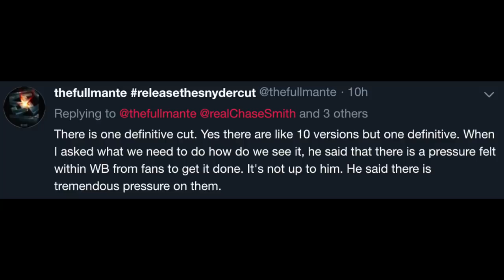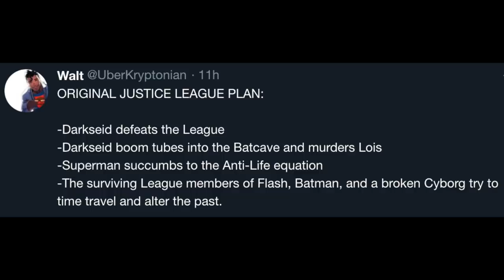Zack Snyder Reveals Original Justice League Plan During Batman v Superman Q+A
✅ FILM GOB is a channel for movie news, trailer reactions, film reviews and live streams discussing the latest comic book movies from DC, Marvel and more!